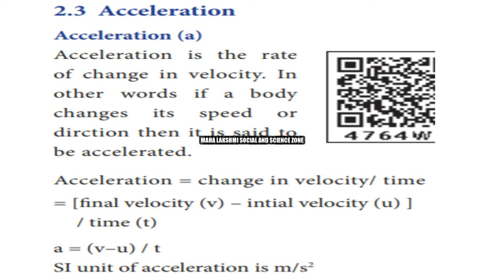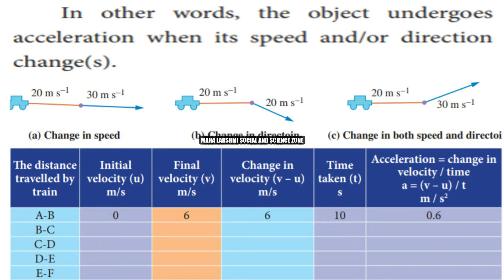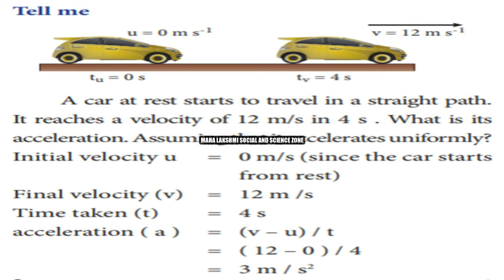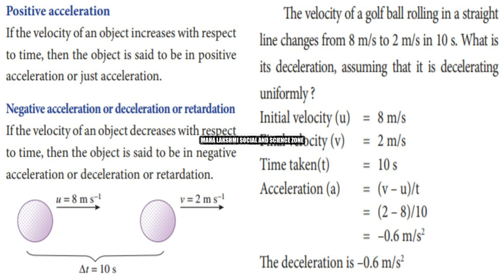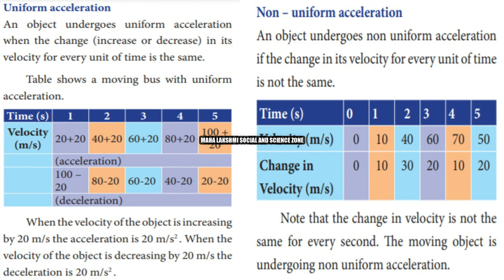FORCE AND MOTION (3) - UNIT 2 - SCIENCE - TERM 1 - 7 TH STD - NEW TN BOOK